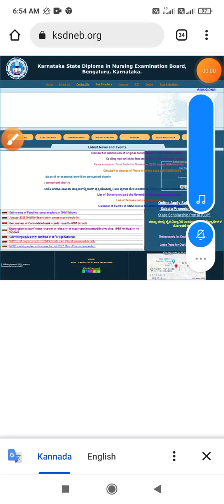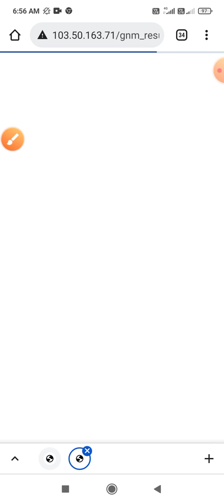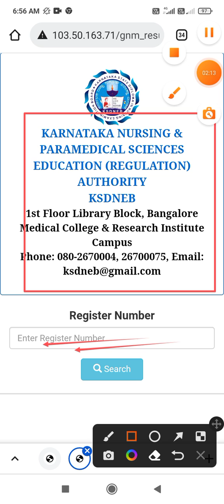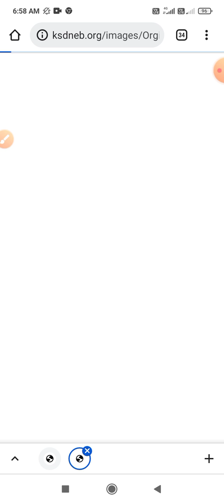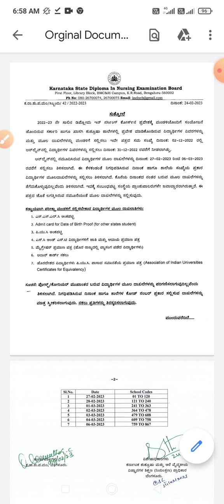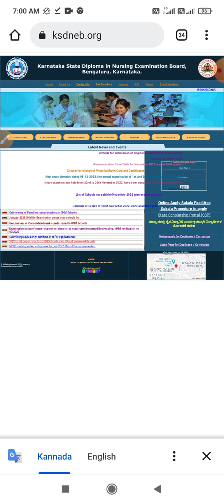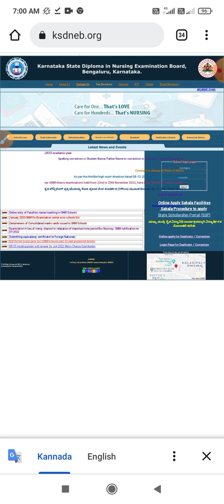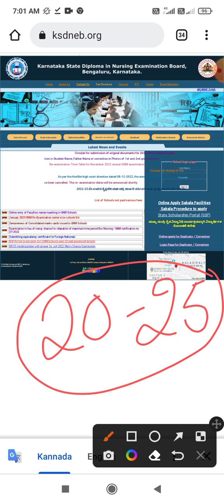KSDNEB GNM Re-Exam Result published।GNM1st &2nd year result published।GNM 3rd year pass certificate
KSDNEB GNM Re-Exam Result Out। 1st year & 2nd year Result। GNM 3rd year pass certificate Issue।
KSDNEB GNM 1st & 2nd year Re-Exam result published। GNM 3rd year pass certificate।
KSDNEB GNM Re-Exam Result Published।Fake or Original news। Whats True News। 3rd year certificate
KSDNEB GNM 1st & 2nd year Re-Exam Result Published Date। When You will get GNM 3rd year Certificate
Karnataka GNM 1st & 2nd year Re-Exam Result Publish Date। GNM 3rd year Certificate Publish date।

Karnataka GNM New Update 2023, GNM New Update, GNM Re-Exam Update 2023, Karnataka GNM Re Exam, how to check karnataka gnm
results 2023, karnataka gnm result 2023, karnataka gnm nursing result
2023, karnataka gnm nursing exam
result 2023, how to check gnm result 2023
karnataka, karnataka gnm nursing result, GNM Result 2023 Karnataka, karnataka gnm nursing result 2023, karnataka gnm result, gnm result 2023, ksdneb gnm result 2023, gnm re exam result, gnm re exam news today

 KNC GNM 1st & 2nd year Re-Exam Update। Court case update। Re-Exam?? Court case Updates
KNC GNM 1st & 2nd Exam Cancelled. Re-Exam Updates? Other Any Updates? Court Case Updates
Karnatakanursing rguhs_exams_update kncExam GNM 1st & 2nd year Exam cancelled KNC. Re-Exam dates Announced KNC? Exam Date KBC GNM 1st & 2nd year
GNM 1st year & 2nd year Exam Cancelled. KNC GNM Re-Exam Date Announced? Karnataka State Diploma
GNM 1st & 2nd Years Exam Cancel, Postpone Date 25/11/22, Karnataka gnm New Update, karnataka board gnm result
2022,